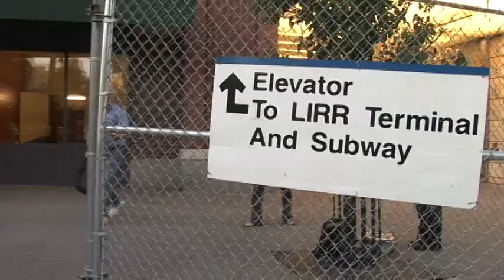Brooklyn learns that we're screwed